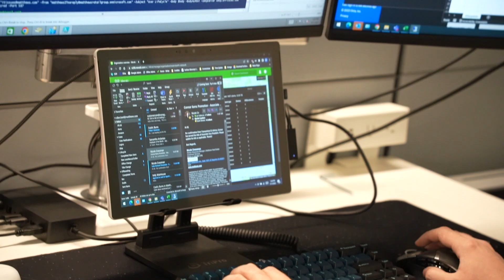Scottsdale Named National Operations Center 🏜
The Matthews™ National Operations Center is located in Scottsdale, Arizona. The newly renovated and expanded office is located in the heart of Old Town Scottsdale. We are thrilled to continue expanding our operations team in this booming city. 💥